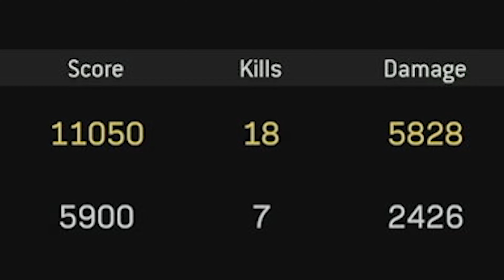Gun Game in WARZONE!!?! - my most INSANE WARZONE GAMES YET!!!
Guys, these games were unbelievable... so unbelievable that I couldn't believe it. The warzone flow was coursing through my veins as I kept going.
Nothing can stop me when I get in the zone. or at least pick up and use every meta weapon to my advantage.

Enjoy the video & make sure to leave a like 👍🏼